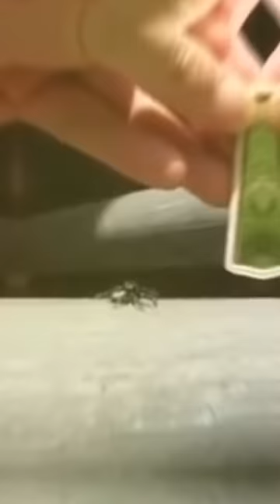Ésto sucede Cuando una ARAÑA se ve al Espejo 🕷️🕸️🕵🏻‍♂️